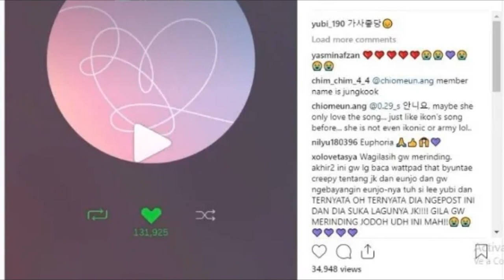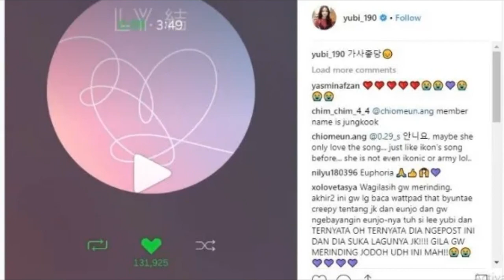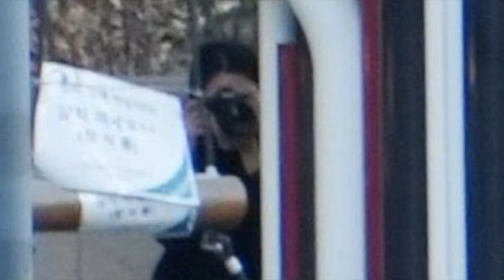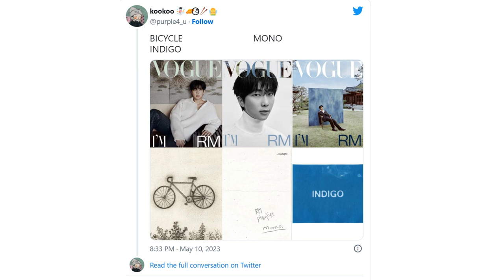✅[DE ÚLTIMO MINUTO] JUNGKOOK y JENNIE JUNTOS! JUNGKOOK y Lee Yoo Bi JUNTOS?